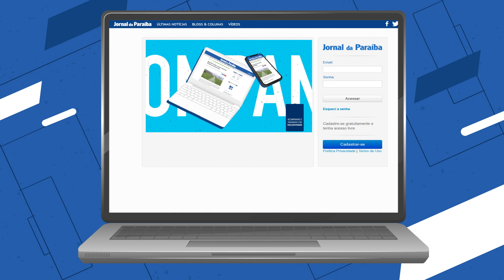Atletas do Perilima explicam como assistir aos jogos do Campeonato Paraibano 2021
Todas as partidas do Campeonato Paraibano 2021 vão ser transmitidas no pay-per-view do Jornal da Paraíba.